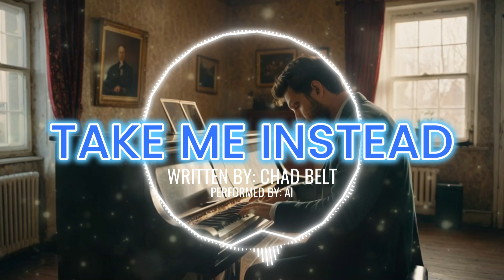TAKE ME INSTEAD- NEW MUSIC 2024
NEW MUSIC- TAKE ME INSTEAD- WRITTEN BY CHAD BELT-
Morgan Wallen Lainey Wilson Kacey Musgraves Zach Bryan jelly roll luke combs sam hunt tim mcgraw diamond rio Jade Eagleson Jason Benoit Vinnie Paolizzi Dillon Carmichael Autumn Brooke lady a randy rogers band zac brown band marshall tucker band Chris Stapleton Cody Johnson jason aldean jordan davis hardy luke bryan thomas rhett eric church brooks and dunn lee brice kenny chesney toby keith blake shelton kane brown cole swindell dylan scott brothers osborne tyler hubbard dustin lynch tyler childers chris young walker hayes nate smith corey kent aaron lewis mitchell tenpenny  Russell Dickerson parmalee jimmie allen blanco brown